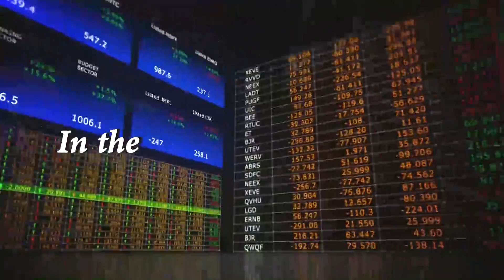In The Money & Economy 6/11/2015